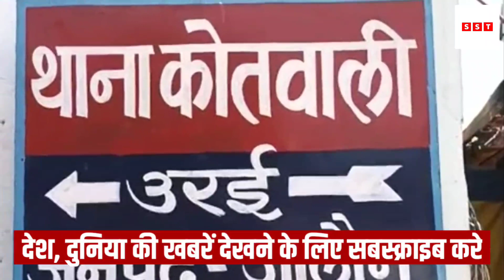अभी अभी की बड़ी ख़बर | To Day Breaking News | Sach Sabse Tez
आज 16 मई 2023 का मौसम,Mausam ki Jankari, जनवरी का मौसम विभाग aah weather News

1.weather forecast
2.weather today
3.weather forecast india
4.weather report
5.rain weather
6 आज का मौसम कैसा रहेगा
7.आज के मौसम का हाल
8.मौसम समाचार
9.मौसम विभाग
10.कल का मौसम कैसा रहेगा
11.आज के मोसम की जानकारी
12.आज रात का मौसम कैसा रहेगा
13.कल का मौसम कैसा रहेगा
14.आज का मौसम दिल्ली
15.आज का मोसम पंजाब
16.आज का मौसम उत्तर प्रदेश
17.आज का मौसम कैसा रहेगा 2023.आज रात का मौसम कैसा रहेगा
18.आज का मौसम कैसा रहेगा
19.आज का मौसम दिल्ली
20.कल का मौसम कैसा होगा
21.आज के मौसम का हाल
22.मौसम समाचार
23.कल का मौसम कैसा रहेगा 2023